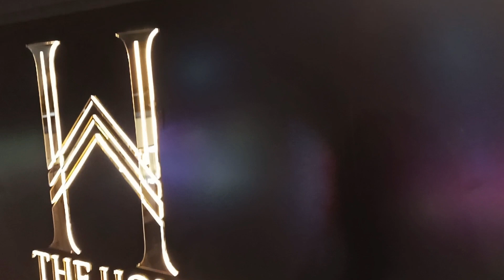The Houz Affairs | New Year Celebration 2022 | Family Kitchen & Social Bar | Party Place in Pune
Recently we visited The Houz Affairs in Kalyani Nagar Pune and enjoyed New Year 2022 Party. Kindly share this vlog with your family and friends.